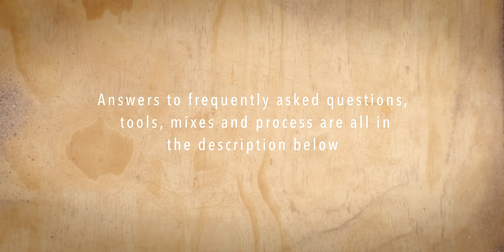Shiny Lime Plaster Sealed with Olive Oil Soap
This is a how-to for a polished lime plaster, sealed with soap, not to be mistaken for Tadelakt (a lot of the same instructions apply to Moroccan Tadelakt). This is also similar to Venetian plaster, but without the marble dust. The use of cheap and commonly available materials is what makes this finish so great and its versatility makes it suitable for wet areas, backsplashes, showers, exterior walls and so forth, especially as a final plaster on your natural home. It is a good alternative to cement plaster as it has less embodied energy and absorbs carbon dioxide in the setting process. Lime is more permeable/breathable, more flexible and less prone to cracking.

Mixes:

Base coat: 2-3 parts plaster sand, screened 1/8''-1/4'' to 1 part Type-S lime, and 1 part water or as needed.

Lime Putty: 1 part Type-S lime to 3/4 part water or as needed, use pigment for color (make sure you use a lime fast pigment).

Soap: 1 part Olive oil soap to 20 part water. The soap chemically reacts with the lime plaster, forming lime calcium soaps. Calcium soaps are insoluble in water, and fairly hard. They are familiar in areas with calcium-rich ("hard") water, as deposits in bathtubs, sinks, and showers; when soap is mixed with the water's dissolved calcium carbonate/lime, calcium soaps form. 2 C17H35COO−Na+ + Ca2+ → (C17H35COO)2Ca + 2 Na+

The timing between coats is very important, as explained below.

Substrate/existing wall should be something lime bonds to, such as any unsealed lime or cement plasters, cement board, brick, clay or earth walls. Make sure it's well keyed, such as having a texture for the lime to grip to. Using concrete bonder can help bonding and decrease wicking, giving you more time work your base coat.

Applying:

Base Coat: is applied 1/4'' thick but can be applied in two passes. It shouldn't go any thicker than 1/2'' in total. Floating is optional, the main goal here is to leave a smooth, fresh base for the putty coat.

Putty Coat: this has to be applied when the base coat is firm but still wet, which varies a lot by weather and how much the substrate is wicking water from the base coat. Typically on a hot day, out of direct sun this would take 1-2 hours. If you apply concrete bonder to your existing substrate and cover your base coat well with plastic, you can extend this window over night. This is usually preferred because the slower the lime drys the stronger it will be. The lime putty needs to applied very thin so as not to crack, you can listen to the video for how it sounds when you're spreading it thin. It is also very important to keep your trowels very clean during this step, wiping it with a rag after, as extra build up on your trowel can lead to it sticking and could pull off your putty coat. Make sure to apply on an angle, because a flat trowel will stick to the putty coat.

Soap: This step is optional as the soap is to waterproof your plaster. This also needs to be done while you're putty layer is still wet, ideally as soon as possible but dry enough so that you don't  smudge your surface and your polished, shiny luster which you work so hard at. A good way to test if you're ready to soap is to wet your finger and run across the surface without it smudging the finish. Your plaster may not dry evenly so should check multiple places.
After soaping I recommend washing the wall with water. You can apply any additional masonry sealers or wax.

Tools:

One of my favorite all round trowels for applying and leveling is this marshalltown

Another very good all round trowel is this 0.5mm rigid coarse Carbon Steel
Another link
Aburayaki Square Application Trowel

Stainless-steel flexible trowels for applying your putty coat are pretty easy to find on the websites above, or on amazon

Plastic trowels can help polish lime and bring out the gloss, and rarely leaves burn marks as compared with steel trowels